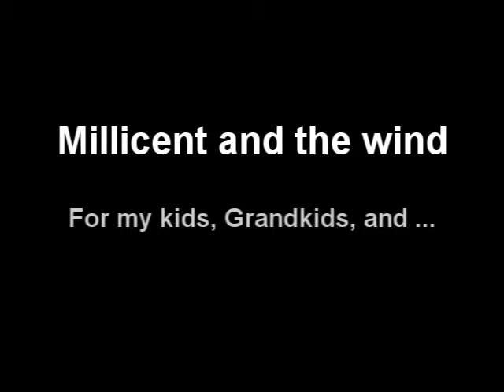Millicent and the wind by Robert Munsch read by Grandpa Tom